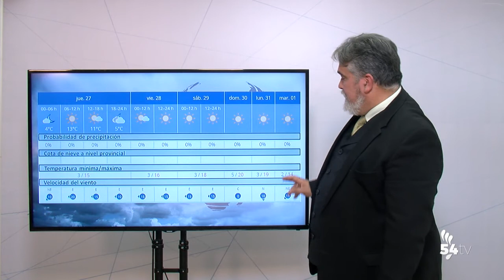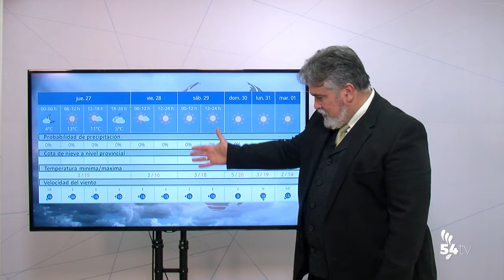EL TIEMPO 26 ENERO